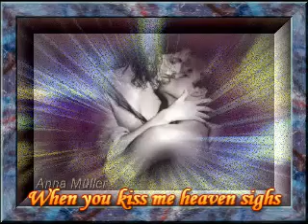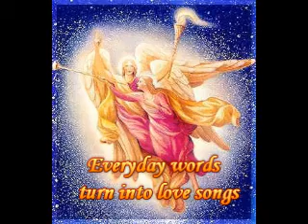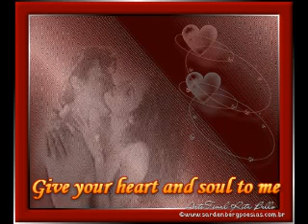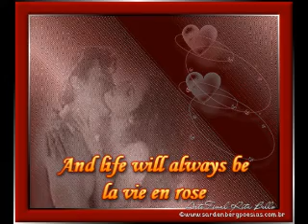La Vie En Rose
La Vie En Rose interpretada por Tony Bennett & K.d. Lang.

14/01/09
#3 - Most Discussed (Today)
#1 - Most Discussed (Today) - Entretenimento
#16 - Most Discussed (This Week)
#7 - Most Discussed (This Week) - Entretenimento
#31 - Most Discussed (This Month) - Entretenimento
#23 - Top Favorited (Today)
#13 - Top Favorited (Today) - Entretenimento
#100 - Top Favorited (This Week) - Entretenimento
#5 - Top Rated (Today)
#2 - Top Rated (Today) - Entretenimento
#16 - Top Rated (This Week)
#9 - Top Rated (This Week) - Entretenimento
#65 - Top Rated (This Month) - Entretenimento